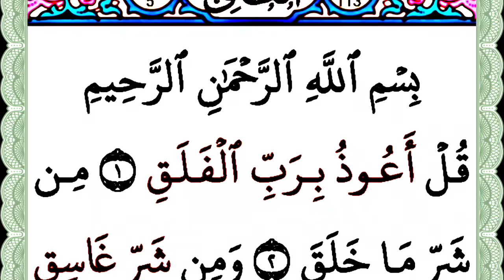Surah Al Falaq Word By Word | learn Quran | سورہ الفلق | Hafiz Usama Ali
Dosto is video me Maine Apko surah Al Falaq padhaya hai Ummeed hai Apko video Pasand aye hugi.